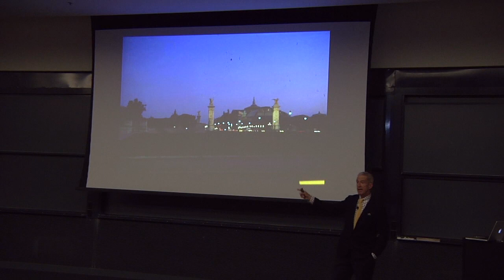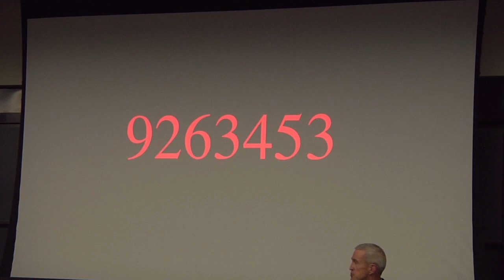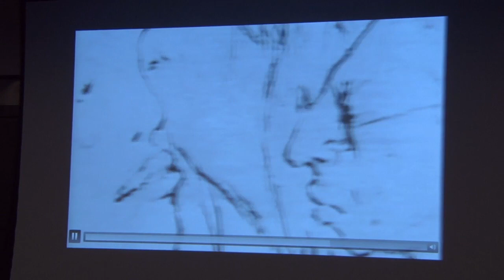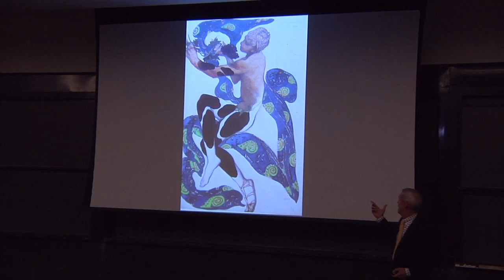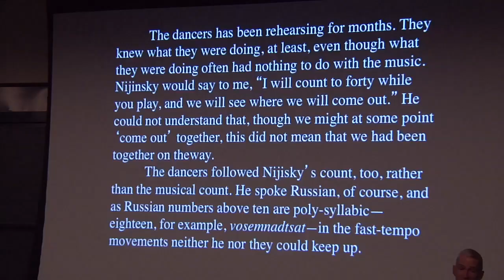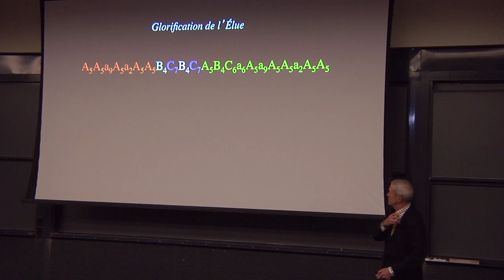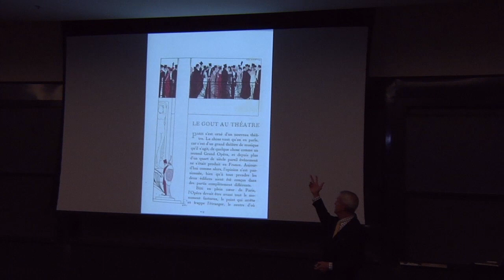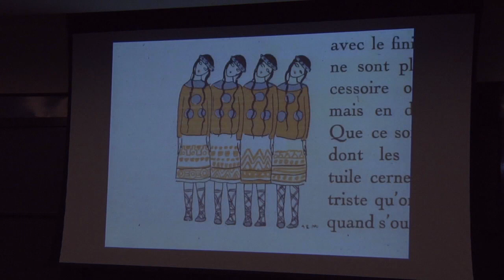Thomas Kelly on Stravinsky - Great Teachers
In this video we cut back and forth between Thomas Kelly's lecture at a February, 2012 Symposium held by HILT (the Harvard Initiative for Learning and Teaching) and footage from the Fall, 2011 iteration of "First Nights" in Harvard's historic Sanders Theatre, in which Professor Kelly teaches his students about one of the most famous and provocative "First Nights" ever - the first performance of Stravinsky's Rite of Spring in 1913.

Thomas Kelly has been a Professor of Music at Harvard University since 1994 and served as the chair of the Department of Music from 1999 to 2005. Professor Kelly teaches the popular undergraduate course First Nights: Five Performance Premiers, which examines five musical premieres as significant moments of cultural history. His main research interest is in medieval chant, where he has identified and published an important repertory of early chant from southern Italy.